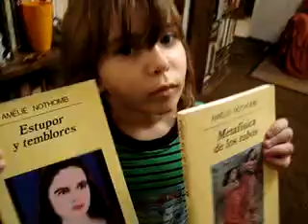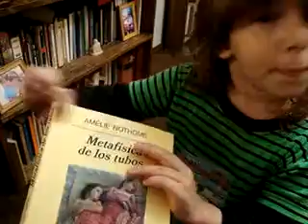13 04 12 005